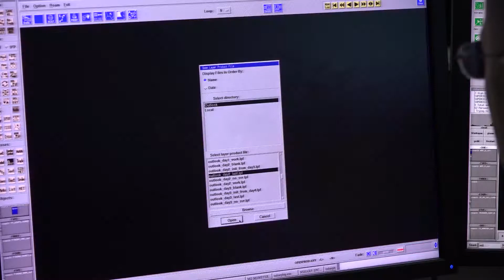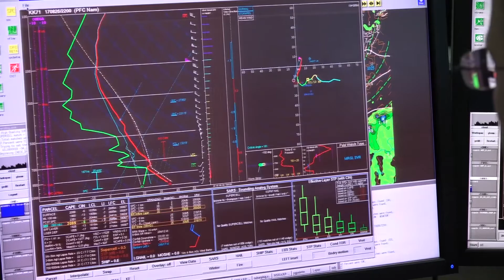Forecasting Organized Severe Storms: Demo 2 - Putting the Pieces Together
Numerous conceptual models can be employed to identify severe-storm threat areas, and each of these conceptual models can be linked to signals amid the observed and numerically simulated synoptic and mesoscale environment.  Knowledge of complex theoretical topics -- such as lapse-rate advection's manifestation on the local thermodynamic profile, and mesocyclone-maintenance and tornadogenesis theories -- can greatly aid forecasters in interrogating environment-depicting datasets to identify specific clues relevant to accurately expressing severe-storm potential.  This segment will specifically address details and detection of meteorological environments favoring superposition of ascent and buoyant air, especially that characterized by surface-based effective inflow offering the greatest severe-thunderstorm potential.

National Weather Service Training Center
Kansas City, MO